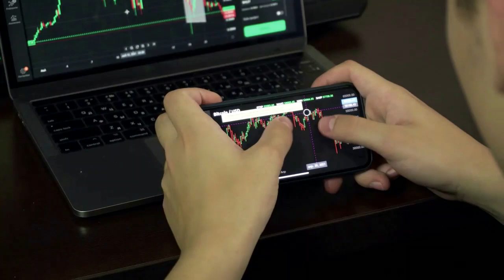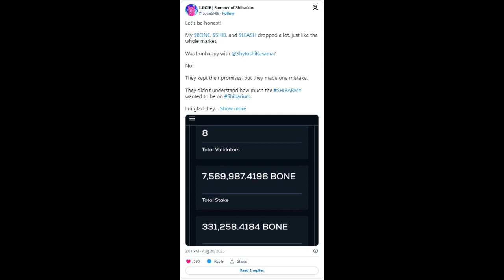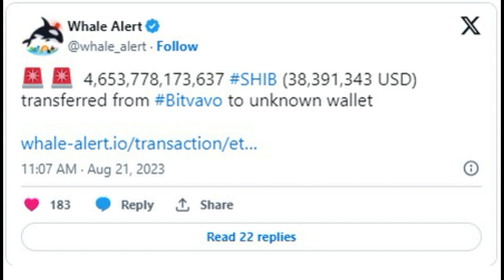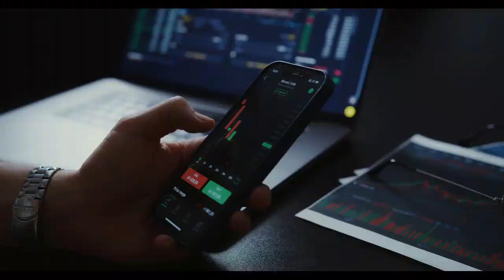Breaking Coin | Shytoshi Kusama Made Just One Mistake With Shibarium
Shytoshi Kusama Made Just One Mistake With Shibarium: Top SHIB Team Member
Prominent expert of Shiba Inu team has named only mistake made by Shytoshi Kusama and his developer team while working on Shibarium

to read the original text on U.Today ( News, Price Analysis, Trading Guide, Crypto )
The official marketing expert of the Shiba Inu team, Lucie, has taken to Twitter to share her thoughts on the recent price action of the Shibarium trifecta — SHIB, BONE and LEASH — and to say what mistake, in her view, Shytoshi Kusama and his developers have made regarding Shibarium and its recent launch. "They kept their promises but made only one mistake" Lucie wrote in her tweet that her bags of BONE, SHIB and LEASH tokens have dropped in price significantly, along with the whole crypto market, but she does not seem to take it as a big loss and maintains bullish sentiment. She seemingly admitted that the fall of SHIB was partly due to the unsuccessful release of the Layer 2 Shibarium solution. However, she stated that she is not disappointed with the leader of the project, Shytoshi Kusama. Lucie said that Shytoshi and his developers have done what they had promised to the SHIB community — they created and finally released Shibarium after nearly two years of working on it. The only mistake they made, per Lucie, is that they underestimated the number of users that would want to join the newly launched Shibarium blockchain. She thanked the dev team for daily updates on how they are improving the network and believes that one day it will all just be a joke to tell investors.
Scaling Shibarium operations by 1,500% Earlier, in a blog post, top Shiba Inu developer Kaal Dairya wrote that Shibarium experienced an overwhelming influx of new users to Shibarium, with far too many contracts created and transactions made within a single block. On Saturday, Shytoshi Kusama shared a blog post, saying that things are going well with scaling Shibarium. They have created new protocols to support and manage large amounts of traffic. Besides, he mentioned that aside from the SHIB and Unification teams, the Alchemy team also helped to scale operations for Shibarium by a whopping 1,500%.
9.2 trillion SHIB transferred by whales as SHIB price dips Popular tracking service Whale Alert spotted two gigantic transfers of SHIB earlier today, carrying more than 9.2 trillion Shiba Inu together. One transaction moved 4,669,778,173,637 SHIB from an anonymous address to a brand new wallet, thus creating a new SHIB whale.
The second transfer looks like a withdrawal made from the Bitvavo exchange to an anonymous address. Each of the transfers was worth approximately $38.3 million in fiat.